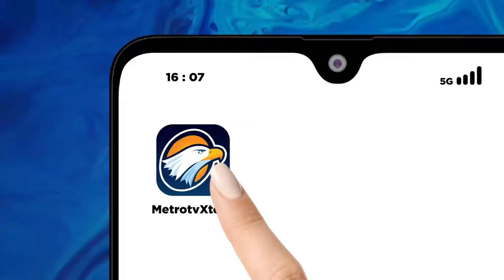Ungkapan dari Wamendag Tentang Kunjungan Presiden Prabowo - [Newsline]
MetroTV,
Wakil menteri perdagangan, Dyah Roro Esti, mengungkapkan makna dari kunjungan presiden prabowo subianto sejauh ini ke Tiongkok dan Amerika Serikat. Termasuk, menjelaskan kesiapan pemerintah memaksimalkan perjanjian dagang.